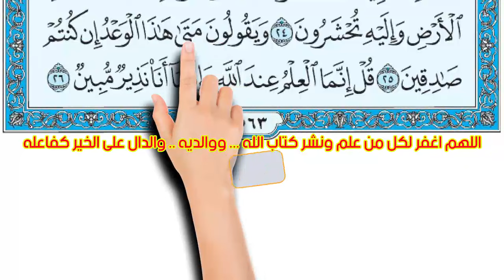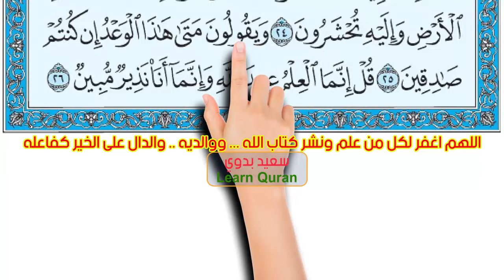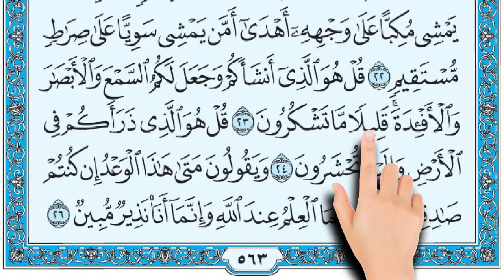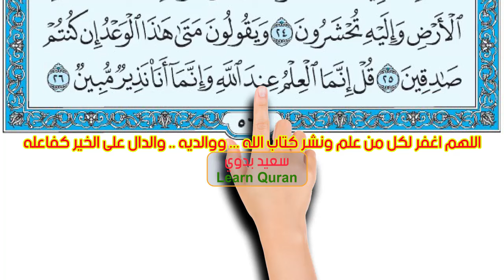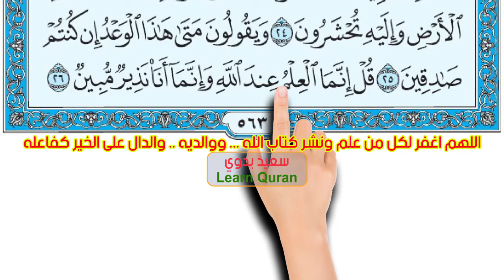سورة الملك من الاية 20: 26 | The Noble Quran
How to memorize the Holy Quran easily | الشيخ عمار الخصوصي
أَمَّنْ هَذَا الَّذِي هُوَ جُنْدٌ لَكُمْ يَنْصُرُكُمْ مِنْ دُونِ الرَّحْمَنِ إِنِ الْكَافِرُونَ إِلَّا فِي غُرُورٍ (20) أَمَّنْ هَذَا الَّذِي يَرْزُقُكُمْ إِنْ أَمْسَكَ رِزْقَهُ بَلْ لَجُّوا فِي عُتُوٍّ وَنُفُورٍ (21) أَفَمَنْ يَمْشِي مُكِبًّا عَلَى وَجْهِهِ أَهْدَى أَمَّنْ يَمْشِي سَوِيًّا عَلَى صِرَاطٍ مُسْتَقِيمٍ (22) قُلْ هُوَ الَّذِي أَنْشَأَكُمْ وَجَعَلَ لَكُمُ السَّمْعَ وَالْأَبْصَارَ وَالْأَفْئِدَةَ قَلِيلًا مَا تَشْكُرُونَ (23) قُلْ هُوَ الَّذِي ذَرَأَكُمْ فِي الْأَرْضِ وَإِلَيْهِ تُحْشَرُونَ (24) وَيَقُولُونَ مَتَى هَذَا الْوَعْدُ إِنْ كُنْتُمْ صَادِقِينَ (25) قُلْ إِنَّمَا الْعِلْمُ عِنْدَ اللَّهِ وَإِنَّمَا أَنَا نَذِيرٌ مُبِينٌ (26)
20.   Who is he besides the Most Beneficent that can be an army to you to help you? The disbelievers are in nothing but delusion.
21.   Who is he that can provide for you if He should withhold His provision? Nay, but they continue to be in pride, and (they) flee (from the truth).
22.   Is he who walks without seeing on his face, more rightly guided, or he who (sees and) walks on a Straight Way (i.e. Islâmic Monotheism).
23.   Say it is He Who has created you, and endowed you with hearing (ears), seeing (eyes), and hearts. Little thanks you give.
24.   Say: "It is He Who has created you from the earth, and to Him shall you be gathered (in the Hereafter)."
25.   They say: "When will this promise (i.e. the Day of Resurrection) come to pass? if you are telling the truth."
26.   Say (O Muhammad): "The knowledge (of its exact time) is with God only, and I am only a plain warner."